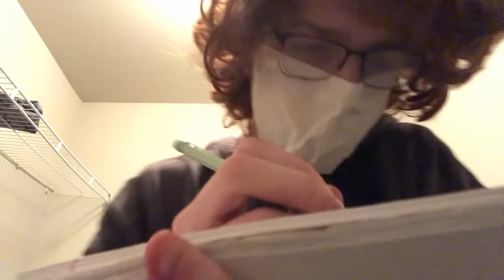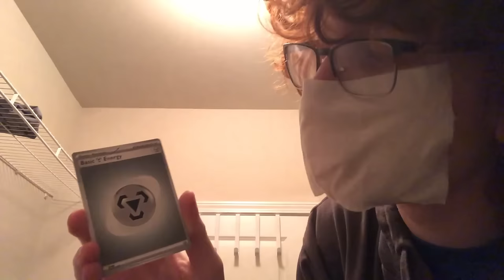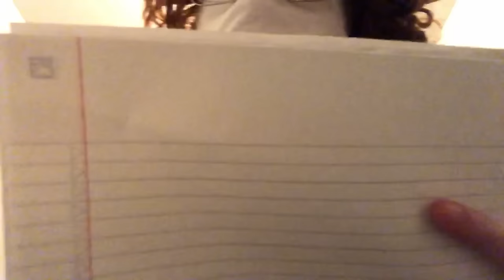ASMR Worlds CHEAPEST Cranial Nerve Exam! ASMR Roleplay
Here is another Roleplay similar to the Dentist Roleplay, but this time I am performing a Cranial Nerve Exam! In all its cheap glory. Sorry for not uploading for a couple days I've been super busy with stuff, but I hope this video is entertaining and relaxing lol 😭. Thanks for all the support again!!

ASMR~ A feeling of well-being combined with a tingling sensation in the scalp and down the back of the neck, as experienced by some people in response to a specific gentle stimulus, often a particular sound.

An autonomous sensory meridian response is a tingling sensation that usually begins on the scalp and moves down the back of the neck and upper spine. A pleasant form of paresthesia, it has been compared with auditory-tactile synesthesia and may overlap with frisson.